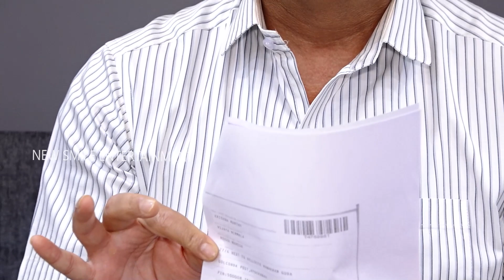దండం పెడతా పవిత్రని వదిలేయ్ : Actor Naresh Fires On His Ex Wife Ramya Raghupathi | Pavitra Lokesh